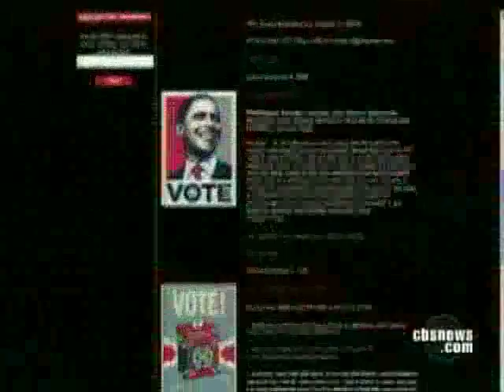CBS Nightly News with Katie Couric - Portrait of the Artist - Shepard Fairey Interview - 11/5/08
Shepard Fairey on CBS talking about his Obama image!
Interview by Bill Whitaker.  I'm a huge Obey/Shepard Fairey fan, so this is awesome to watch!  Congratulations and THANK YOU to Shepard Fairey for all of the fundraising, money, time and effort put into all of your Obama art.  INCREDIBLE!  Congratulations also to Barack Obama!!!  :)